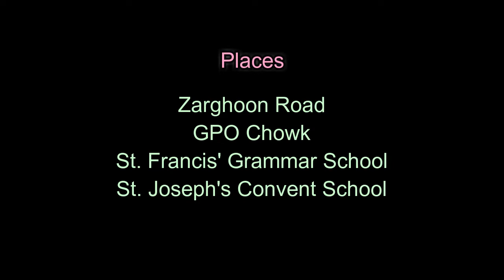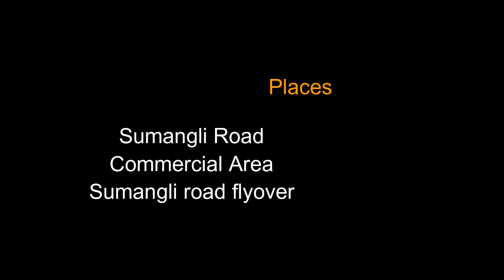Quetta (Part: 2) 1st Road Trip of Quetta with English subtitles.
A road trip of Quetta, Pakistan is shown in this video, with some important places. commercial areas, offices, schools, buildings of Quetta etc. Background music is taken from You Tube, link is given